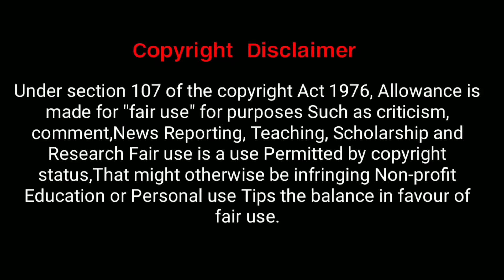99% மக்களுக்கு இது தெரியாது || amazing facts tamil || the amazing info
Video Title:-
99%  மக்களுக்கு இது தெரியாது || amazing facts tamil || the amazing info

                      THE VIEWS AND OPINIONS EXPRESSED IN THIS VIDEO
ARE NOT MEANT TO HURT ANY INDIVIDUAL WE CANNOT HELD LIABLE
IN SUCH SITUATIONS FOR TAKEDOWN AND CONTENT REMOVAL EMAIL
US WITH CORRECT INFO WE WILL TAKE NECESSARY ACTIONS.

FOR PURPOSES SUCH AS CRITICISM , COMMENT, NEWS, REPORTING, TEACHINGS
SCHOLARSHIP AND REASEARCH "FAIRUSE" IS A USE PERMITTED BY COPYRIGHT STANDARD STATUTES THAT MIGHT OTHERWISE BE INFIRING NON PROFIT EDUCATIONAL OR PERSONAL USE TIPS THE BALANCE IN FAVOUR OF "FAIRUSE".